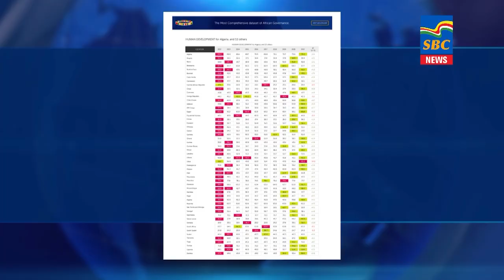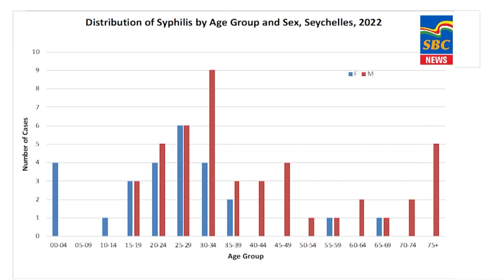7 p.m News 02-02-2023